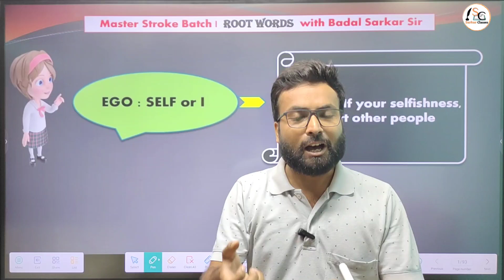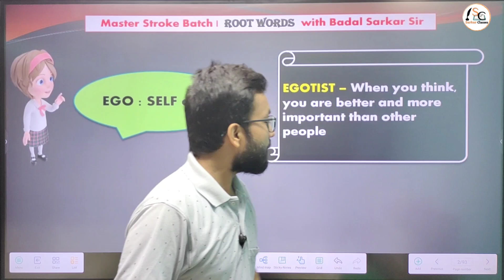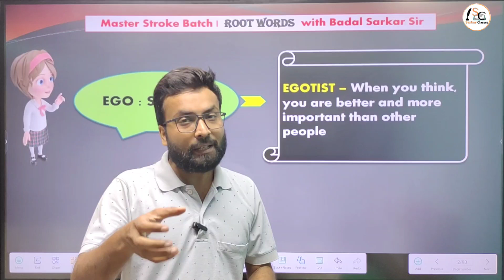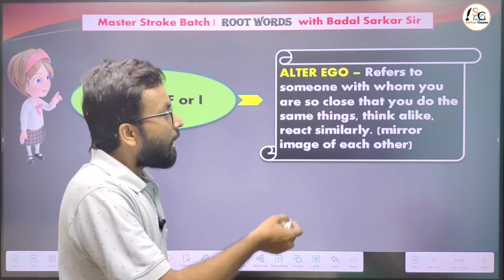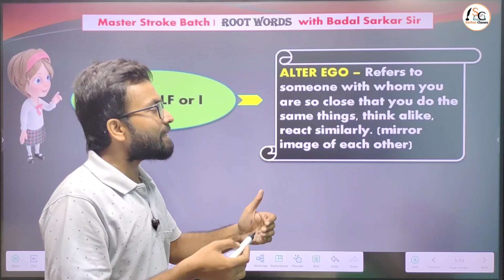क्या आपमें भी Ego है? l Root Words with Badal Sarkar Sir l